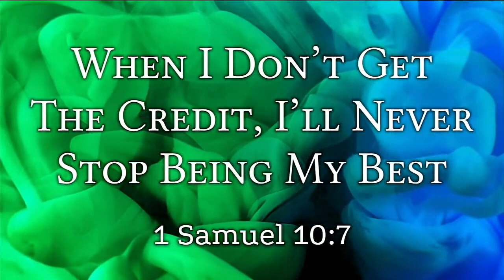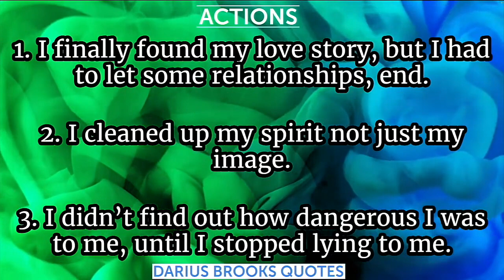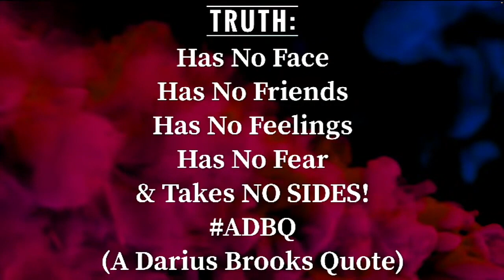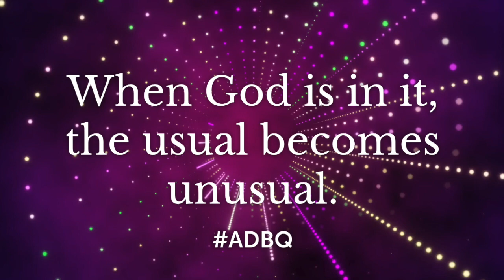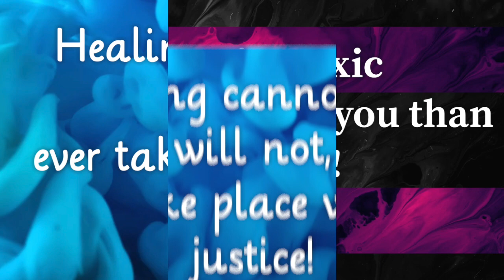When I Don't Get The Credit, I'll Never Stop Being My Best -Pastor Darius Brooks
Message: When I Don't Get The Credit, I'll Never Stop Being My Best
Speaker: Dr.Darius Brooks, Senior Pastor

I sow because I am blessed and I am blessed because I sow! Sow your seed into this awesome ministry